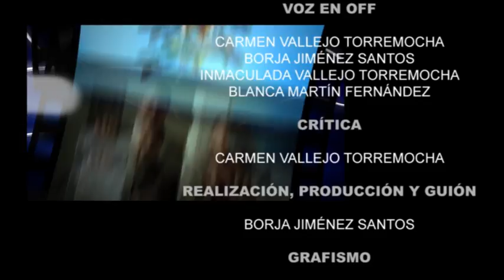Objetivocine Programa 14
Objetivo cine, programa semanal del blog Objetivo:cine Presenta estrenos de cartelera, noticias, críticas y cine de animación.